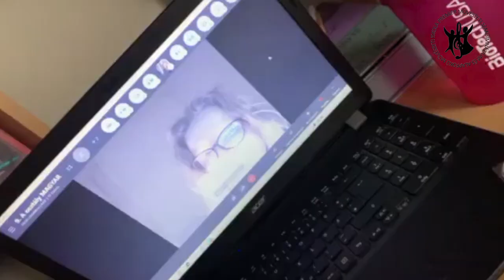ÍGY TELNEK A DIÁKOK NAPJAI AZ ONLINE OKTATÁS ALATT | Napi Vlog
Sziasztok!

Mivel sajnos a vírus második hullámához értünk, így a diákok újra online tanulnak. Emiatt teljesen felborult a napi rendjük, ebben a videóban bele leshettek hogyan!🥰